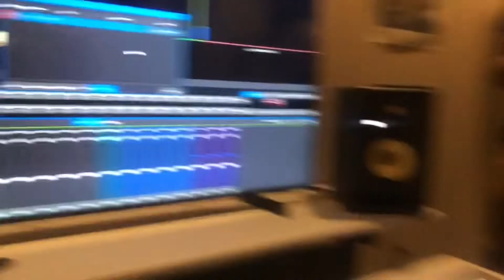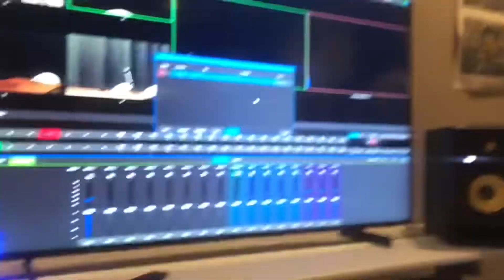Jd in the morning BTS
A behind the scenes look at the JD in the morning muddhouse podcast featuring Samecca and head of First 48 Photography, JaMario Thomas.